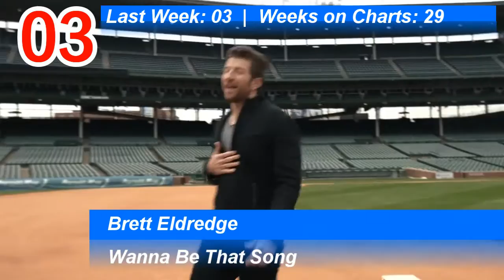Billboard Country Charts | December 24, 2016 | ChartExpress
Tuesday: Billboard Top 50 Singles, Billboard Top 100 Singles

Friday: German Single Charts (Top 10) , UK Single Charts (Top 10), UK RnB Charts (Top 10), UK Dane Charts (Top 10)
Saturday: Hottest Songs Of The Weekend,
Different iTunes Single Charts
Saturday: Top 50 iTunes / Shazam / Spotify Charts